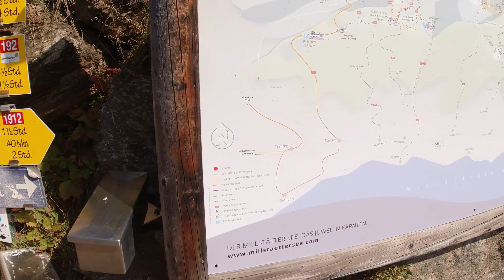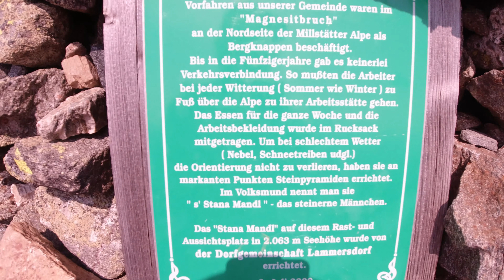Wanderung zum Granattor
Schöne Rundwanderung mit tollem Ausblick auf den Millstättersee. Gehzeit ca. 2 Stunden. Schöner Weg und auch für wenig konditionsreiche Wanderer geeignet.

Viel Spaß mit dem Video ~ Gipfelzeitung